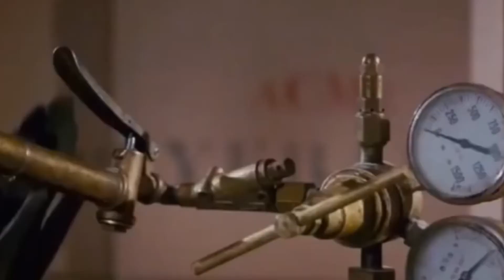Smack Pack Vol. 6 Contest, Feat. @Elzhi By Lawrence OneThree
2 of 2
If you’re feeling my second entry of @skibeatz ‘s smackpackvol6challenge, and want them classic drums check out my first entry on my IG.

Thank you @skibeatz for everything you do for the community.  Thank you @elzhi for the flames.  Had to give a wink and a nod to @oddisee and @queenbahamadia within this beat.